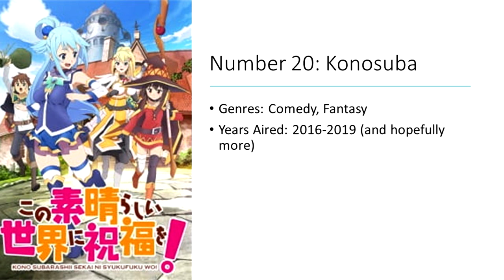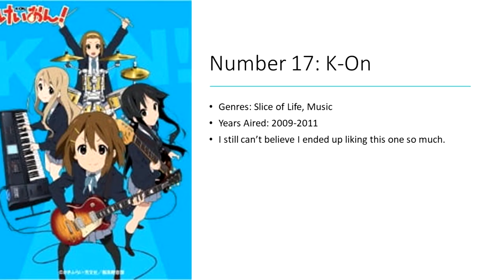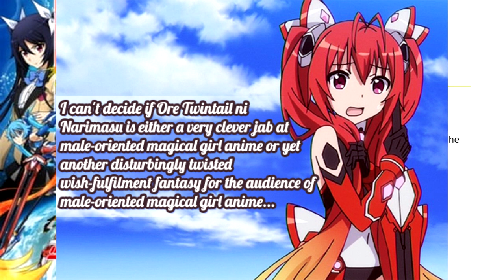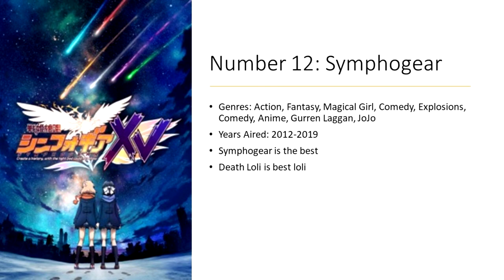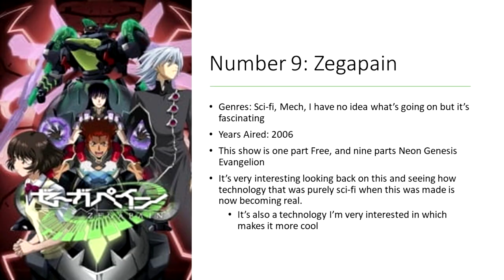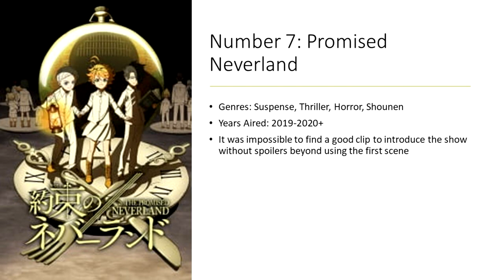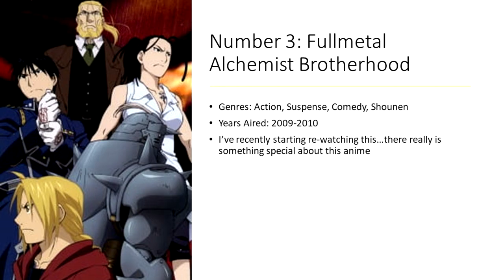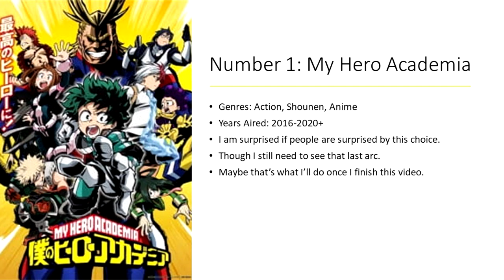Top 20 Anime of All Time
Presenting the most objective list of the greatest anime of all time. Under the objective criteria that these are the anime I like most.

Thank you to my friend Johnny for making the thumbnail.